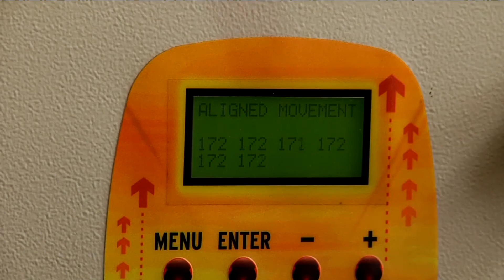Elevador de camiones, autobuses y vehículos industriales. Columnas de elevación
Con el elevador de camiones podemos levantar tanto camiones, autobuses y vehículos industriales y pesados.
En este vídeo se muestra un ejemplo del funcionamiento de las un juego de 6 columnas móviles de Emanuel levantando un autobús. El equipo también puede emplearse para la elevación de vehículos industriales.
El fabricante del elevador de camiones lleva más de un siglo realizando elevadores por lo que la calidad está asegurada.

Si tienen cualquier duda no duden en consultarnos.